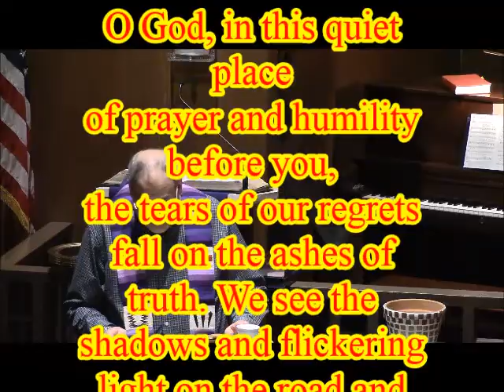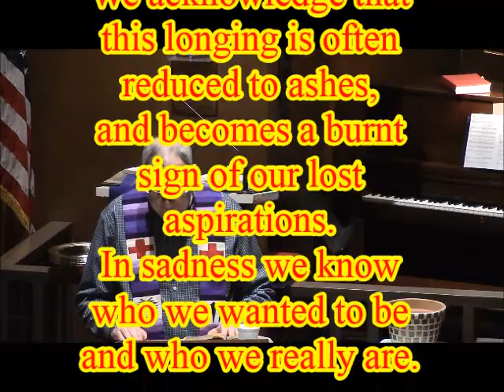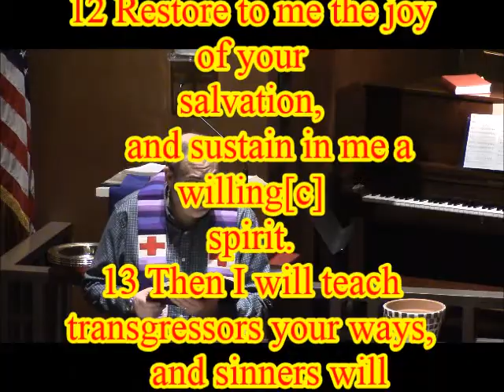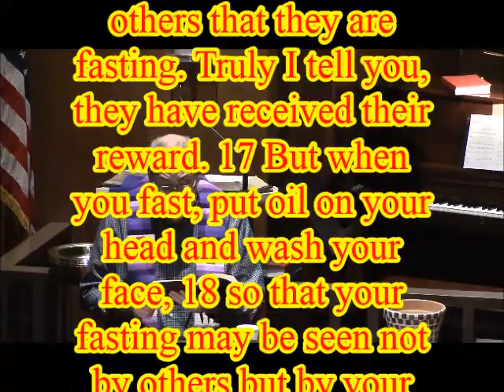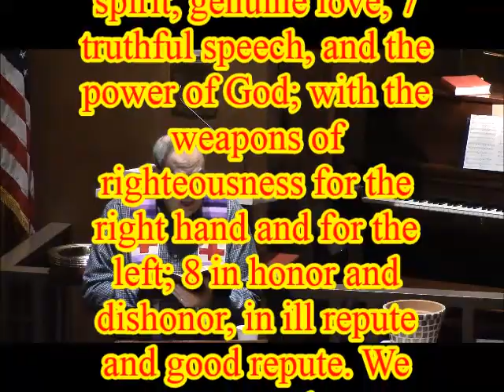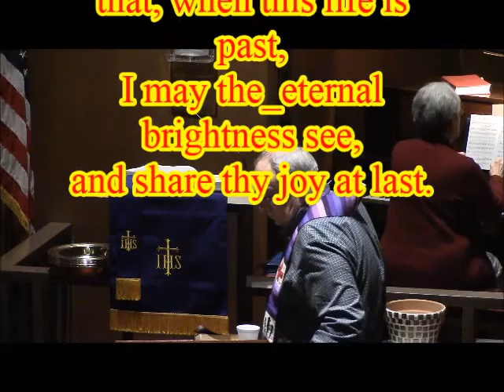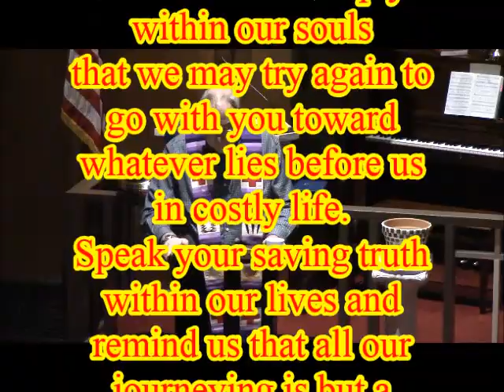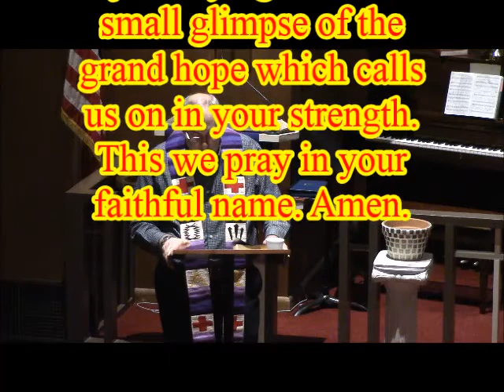Ash Wednesday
Our Ash Wednesday service